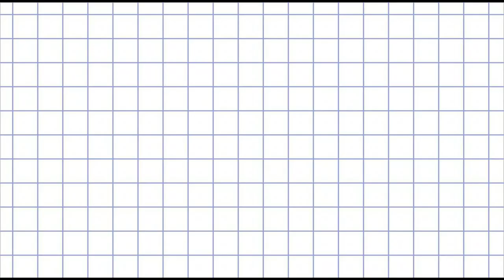NEW FURNITURE REVIEW / NEW ROOM FURNITURE / Toca Life World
Become a sponsor of the channel and you will get access to exclusive bonuses. More details